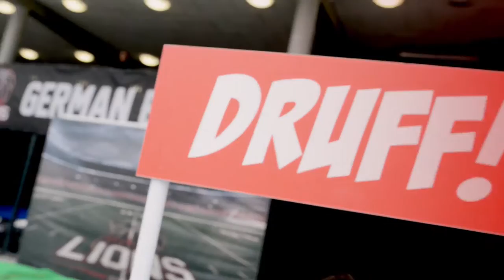Jonny S & The Gäng - NEWYORKER Lions PreGame Party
Jonny S & The Gäng haben im Mai auf der Pregameparty der Newyorker Lions die Stage gerockt. Hier bekommt Ihr das Recap Video um die Ohren mit zwei Songsnippets vom neuen Album Tattoo.